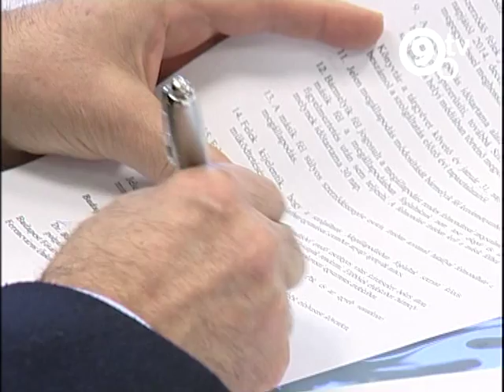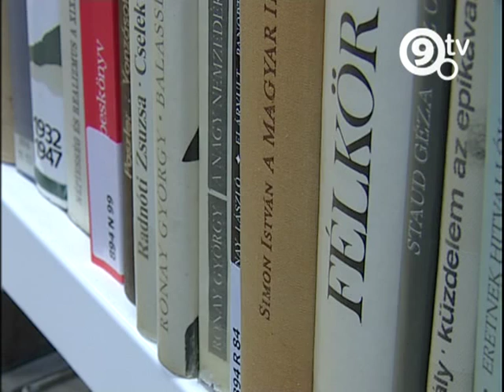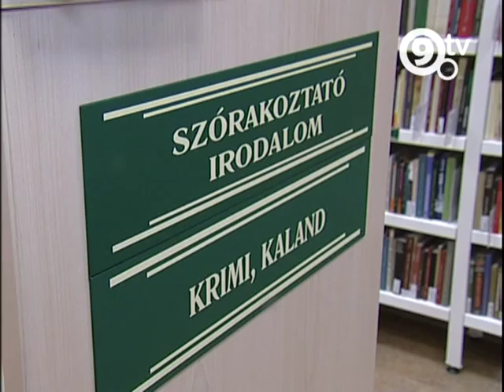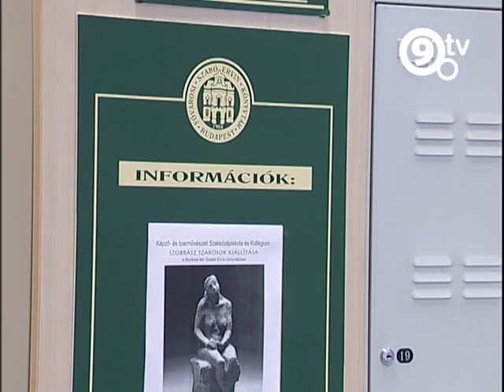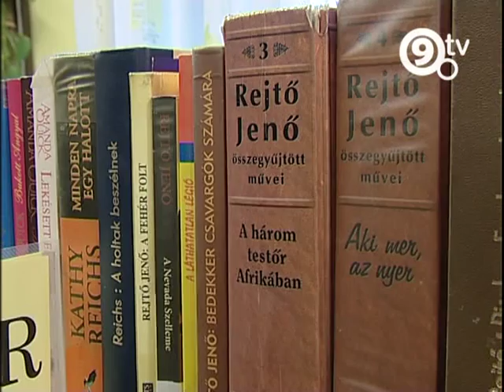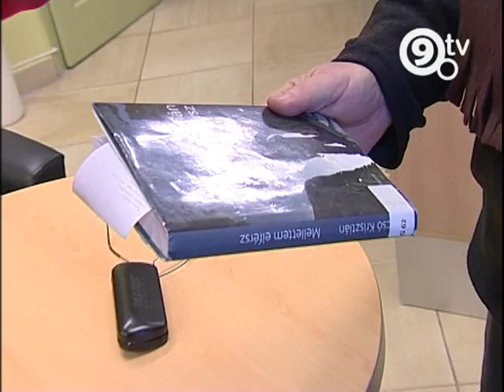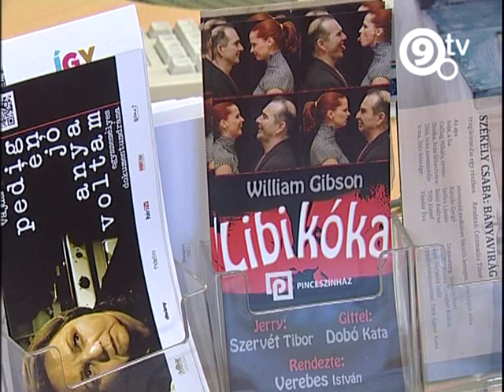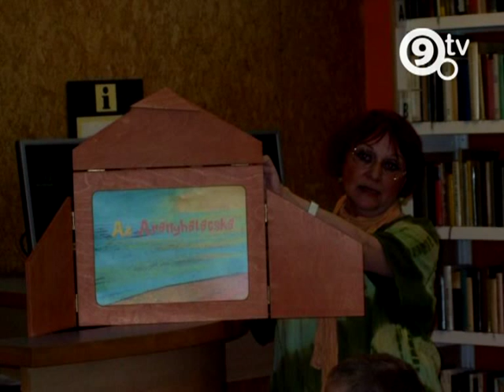9.Tv - KultNegyed - Fővárosi Szabó Ervin Könyvtár IX. kerületi fiókkönyvtárai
Bemutatjuk a Fővárosi Szabó Ervin Könyvtár IX. kerületi fiókkönyvtárait: a Boráros téri, a Mester utcai és a Börzsöny utcai könyvtárat.

A 65 év feletti, valamint mozgásukban ideglenesen, vagy tartósan korlátozott ferencvárosiak idén is házhoz rendelhetik a könyveket a Szabó Ervin könyvtárból, annak a megállapodásnak köszönhetően, amit dr. Fodor Péter, a könyvtár főigazgatója és dr. Bácskai János polgármester írt alá. Egyedülálló módon továbbá a Ferencvárosban élő 65 év felettieknek és a kismamáknak kerületünkben ingyenes a beiratkozás, ennek költségeit átvállalja Ferencváros Önkormányzata.